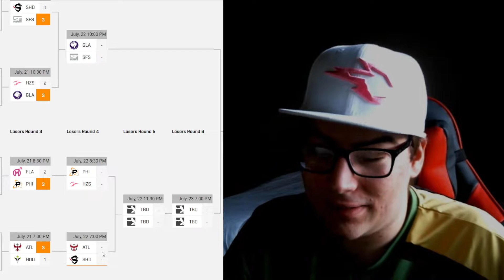SHOCK VS GLADS THIS IS NOT A DRILL | Midseason Madness Day 5 Preds/Preview